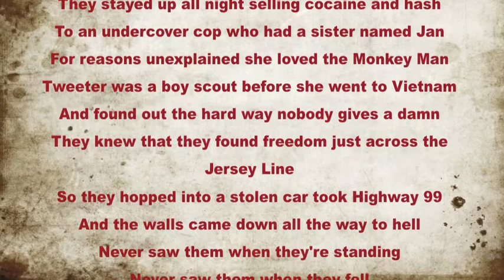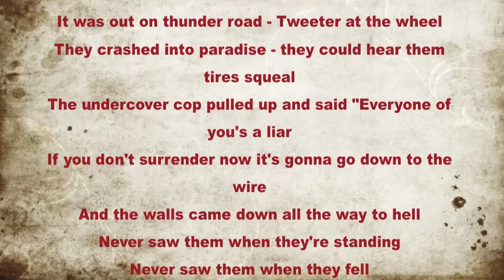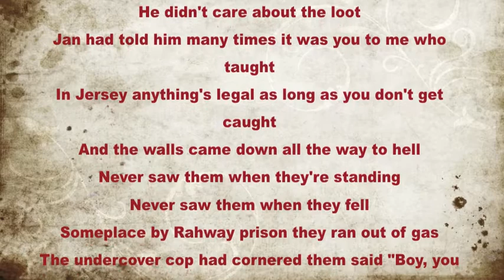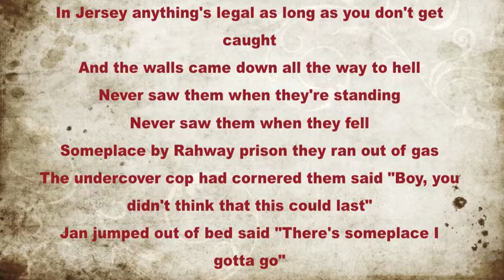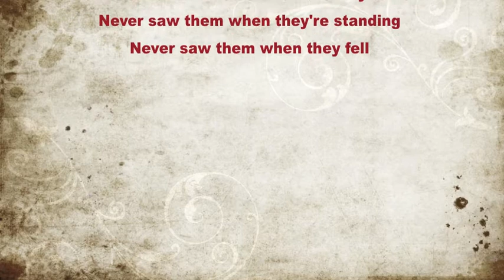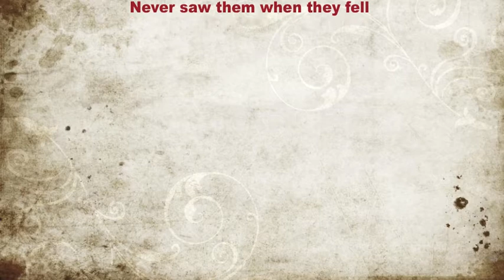TWEETER AND THE MONKEYMAN-TRAVELING WILBURYS(COVER)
VOCALS-MICKEYD
ORIGINAL ON "TRAVELING WILBURYS VOL. ONE" 1988.